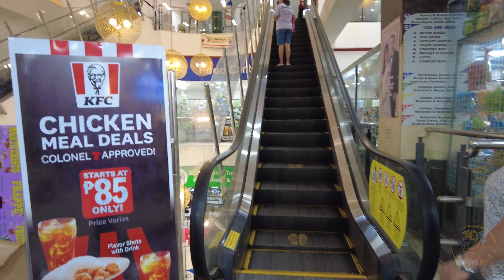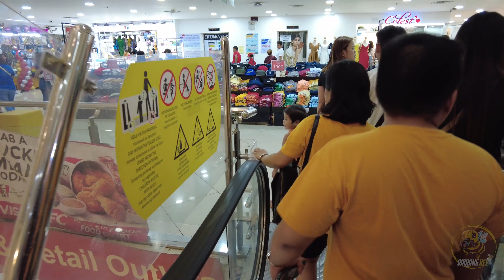[4K] 168 SHOPPING MALL - DIVISORIA MANILA PHILIPPINES